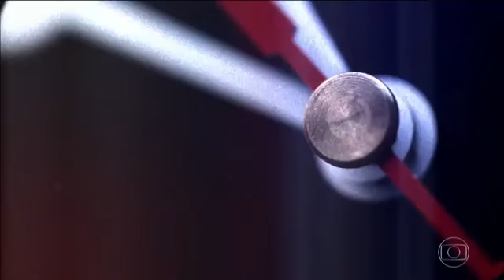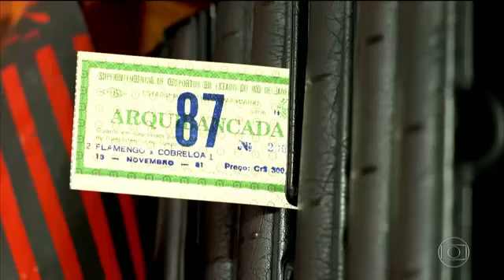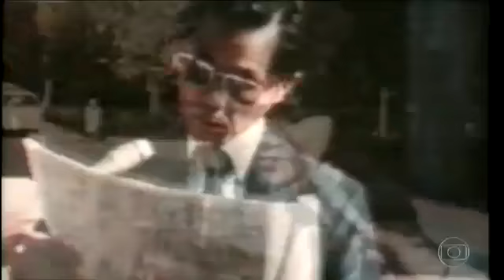Esporte Espetacular - 36 Dias Inesquecíveis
1981, os 36 dias em que o Mundo e a América se renderam ao Clube de Regtas Flamengo